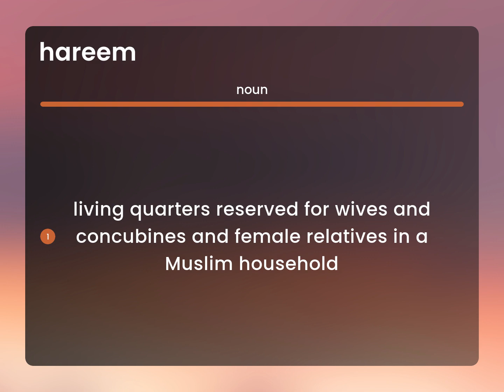Hareem • definition of HAREEM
HAREEM in the dictionary